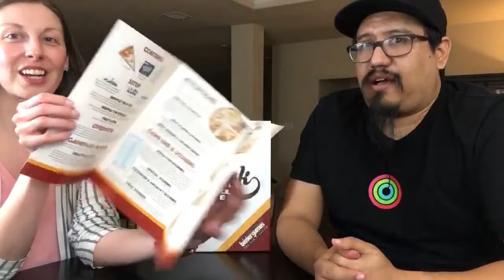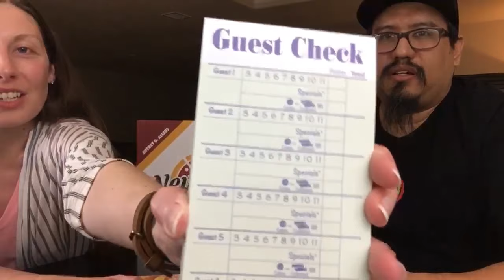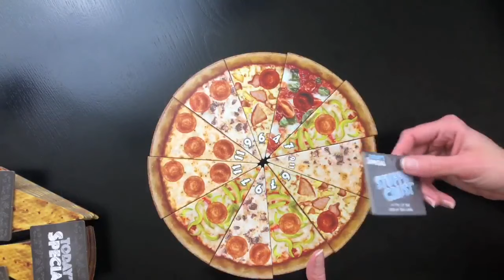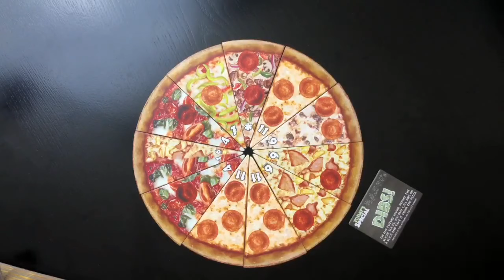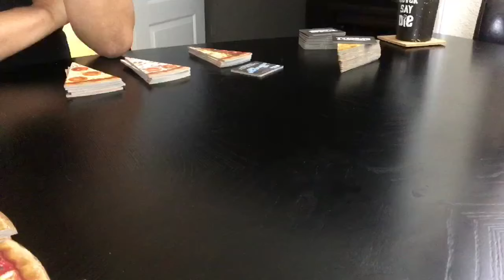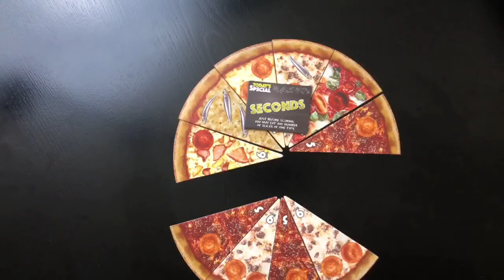New York Slice Playthrough: ILUIK Games Pajama Party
We take a bite out of New York Slice!  We play through this tile drafting game in a 2 player showdown.